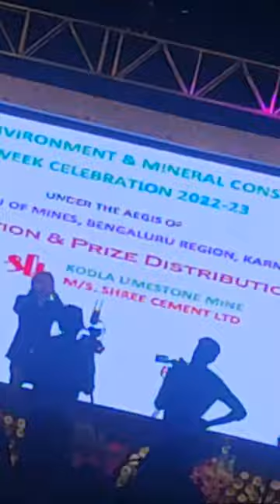Highlight 0:00 – 4:39 from MEMC